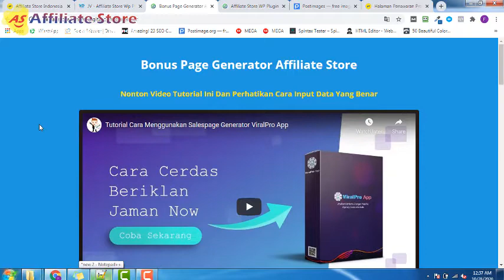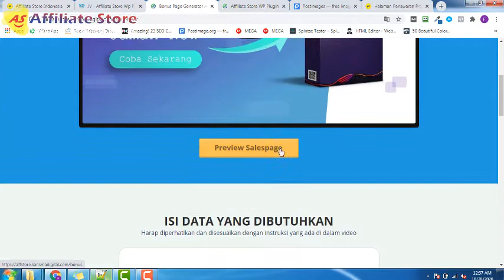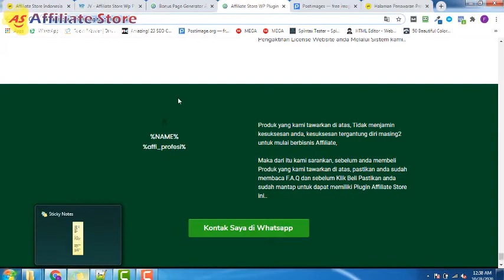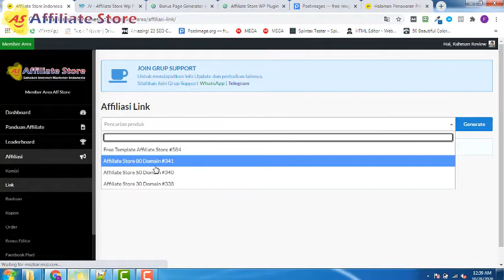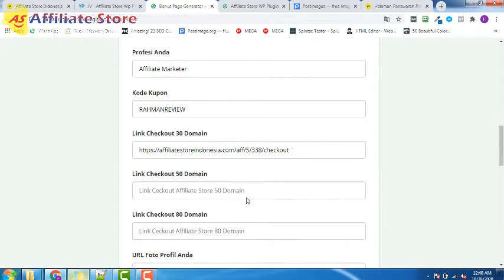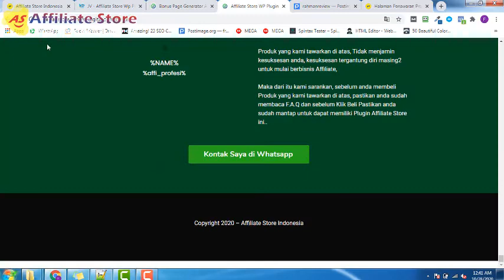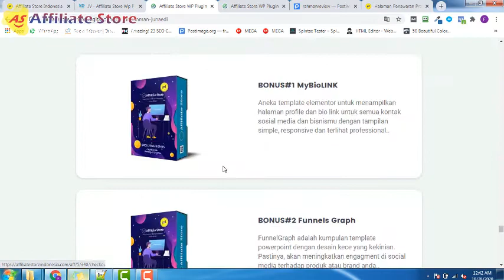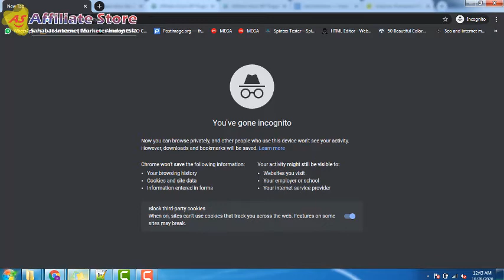Tutorial Cara Menggunakan Bonus Page Generator Affiliate Store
B0NUS Page Generator
Banner PROM0
Group JV Karisma Digital
👉 JV - Karisma Digital